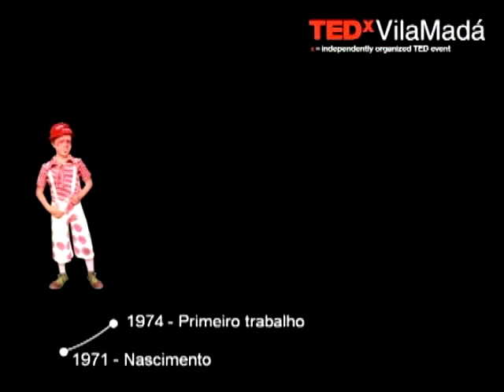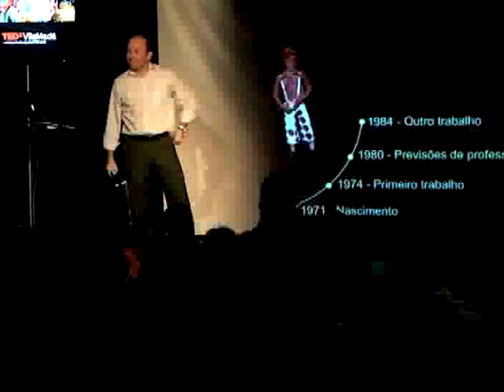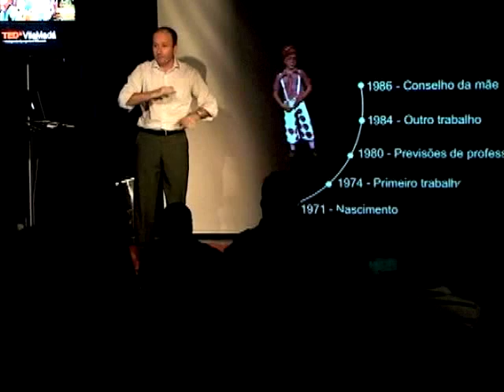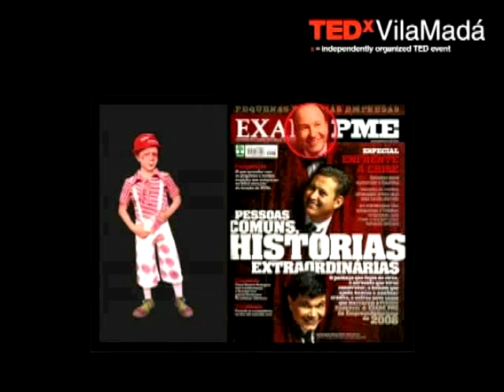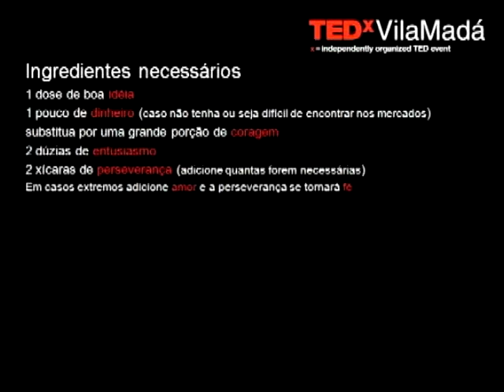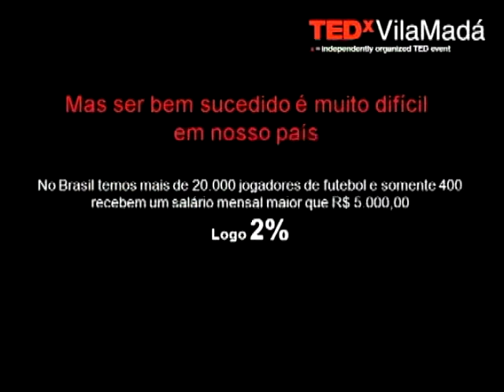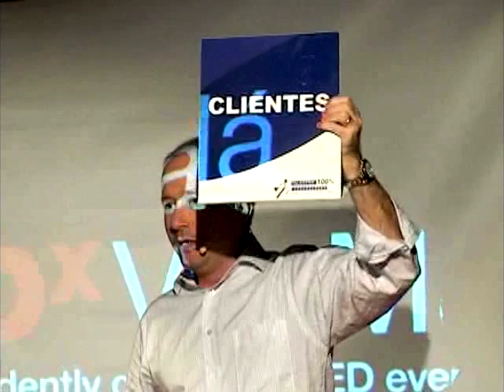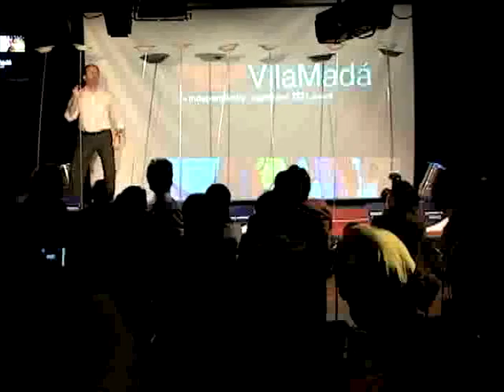100%, when success becomes inevitable: Sidney Santos at TEDxVilaMadá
Sidney Santos é vendedor, empresário, empreendedor, escritor, palhaço de circo, palestrante e presidente do Grupo Sid. Foi convidado para o TEDxVilaMadá com o tema Nossos Empreendedores -- espalhando o valor de suas idéias e ideais.

Esta apresentação foi gravada no dia 11 de Novembro de 2010 no Teatro da Vila, durante o TEDxVilaMadá.